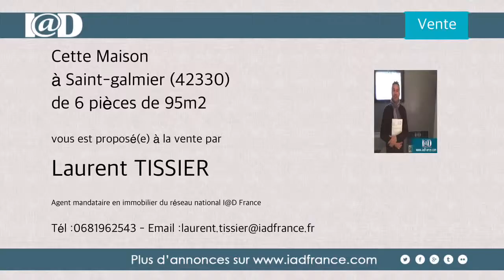Vente - Maison à Veauche (42330) - 6 pièces de 95m2 - 254000€ F.A.I.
Cette Maison à Saint-galmier (42330) vous est proposée par TISSIER, agent mandataire en immobilier du réseau national I@D France.